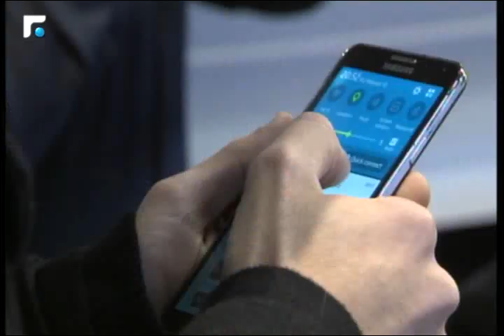لبناني يبتكر تطبيق wselfie الذي غير تاريخ السيلفي كما نعرفها!